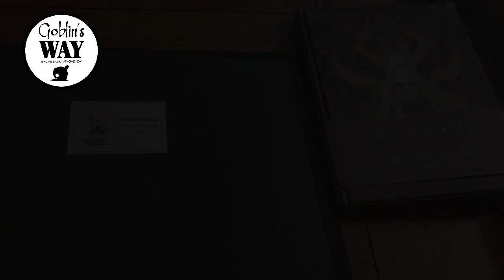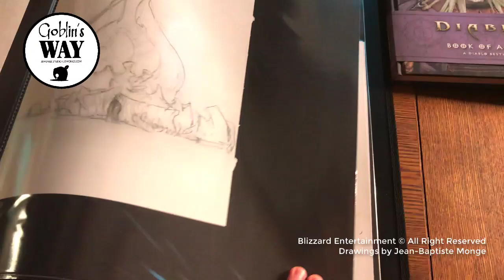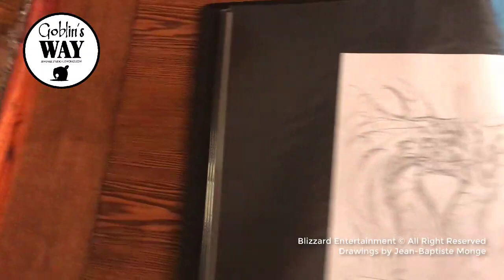Book of Adria - Blizzard Entertainement - JBMonge's Artworks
After Book of Cain and Book of Tyrael, I had the chance to work on Book of Adria for the famous game company Blizzard Entertainment.
the books are made in a grimoire-style.
So to keep that specific feature nothing is better than real graphite pencil drawings!
You can see right here sketches and illustrations I did for the artbook Diablo3 - Book of Adria.